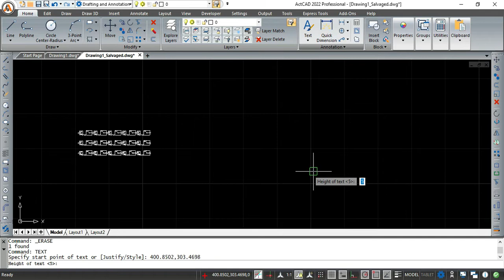PRINT TEXT BACKWARD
This video explains about the print text backward feature in ActCAD. for more details.